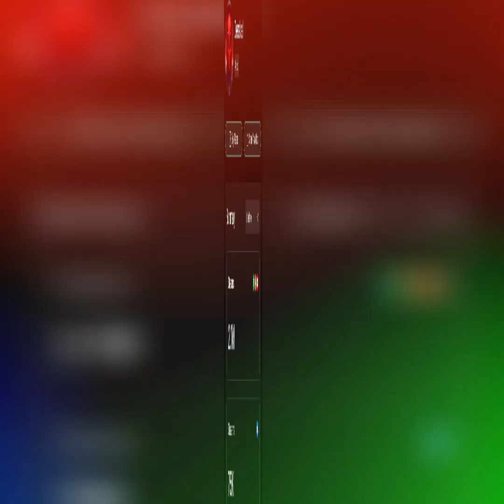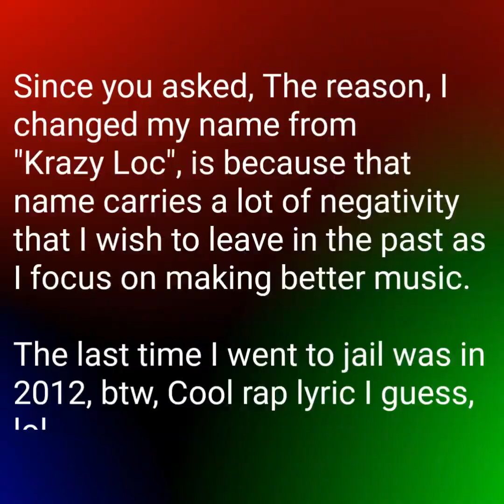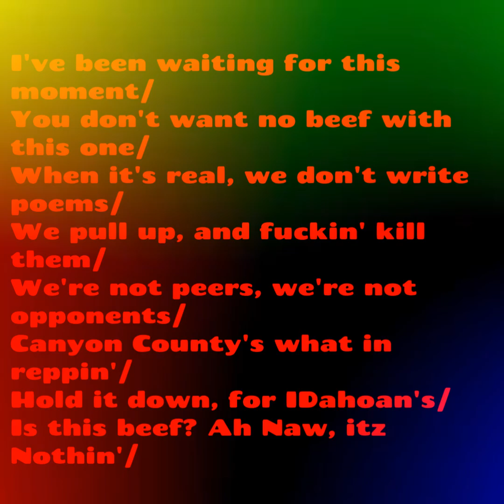Naw, It'z Nothin' (Bri Breezy Diss)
I didn't start this shit, but I'm not going to run from it either.